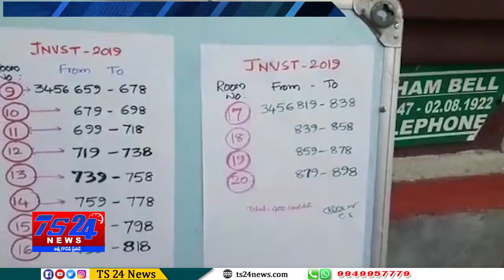TS24 News గజ్వేల్ లో జరిగిన నవోదయ పరీక్షకు హాజరైన విద్యార్థులు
లో జరిగిన నవోదయ పరీక్షకు హాజరైన విద్యార్థులు